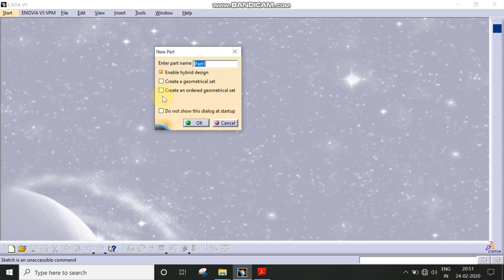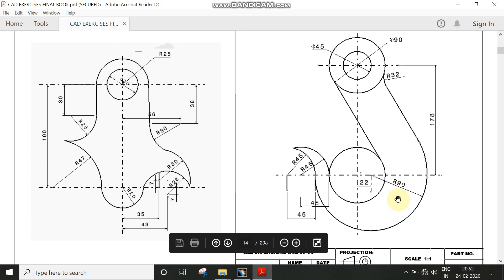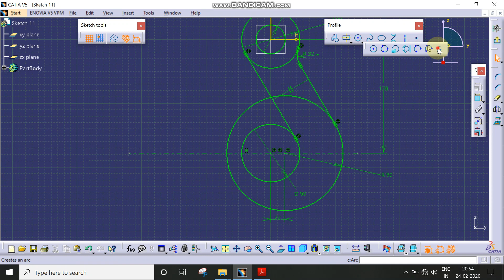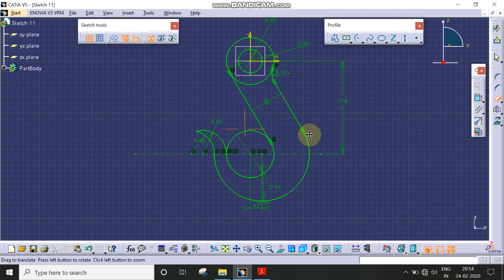CATIA Sketcher Exercise - Sketch 11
CATIA Sketcher Design Workbench
Design of Sketch 11 using CATIA V5